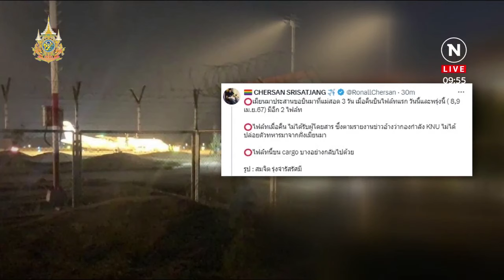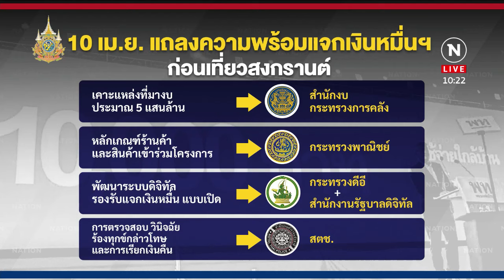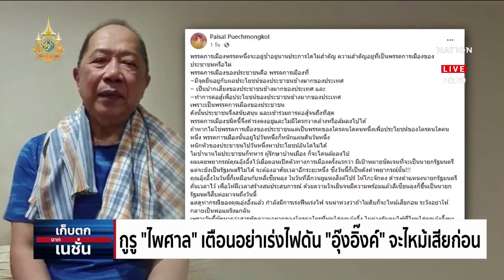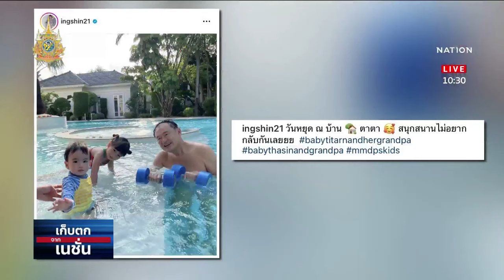เก็บตกจากเนชั่น | 8 เม.ย.67 | FULL | NationTV22